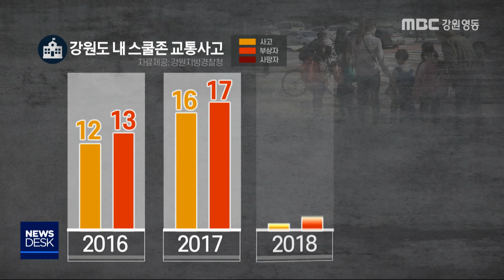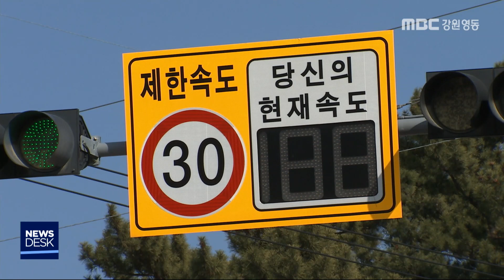[뉴스리포트] 민식이법 시행 한달 앞, 스쿨존 현황은? 200218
다음 달이면 어린이보호구역, 이른바
스쿨존 내 교통사고에 대한 처벌을 강화하는
이른바 '민식이법'이 시행됩니다.

 지자체들도 안전시설 보강에 나섰는데요